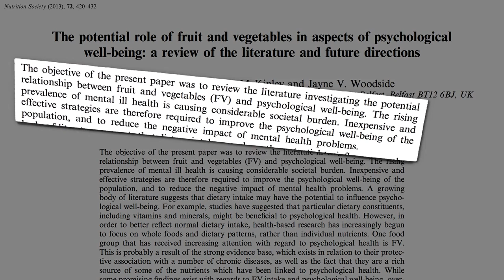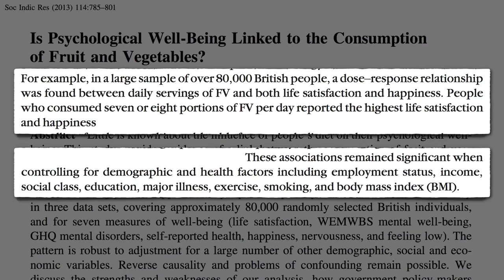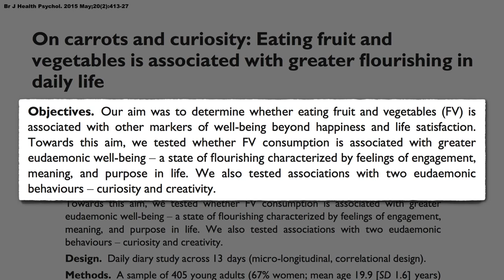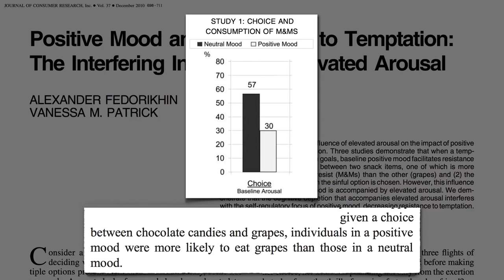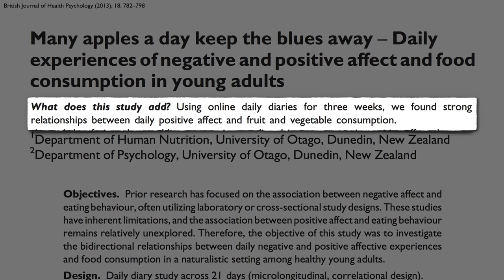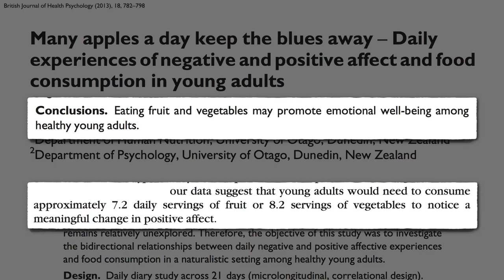Flashback Friday: Which Foods Increase Happiness?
Certain foods are linked not only to increased happiness, but also to greater “eudaemonic” well-being—feelings of engagement, creativity, meaning, and purpose in life.

For more on this topic, I invite you to watch my video Plant-Based Diets for Improved Mood and Productivity

Sadly, there are 20 times more studies published on health and depression than there are on health and happiness. There is growing interest in the so-called positive psychology movement, though. for more.

I mentioned in passing the benefits of exercise for boosting mood, and here is more on maximizing movement

Have a question about this video? and someone on the NutritionFacts.org team will try to answer it.

Want to get a list of links to all the scientific sources used in this video? You’ll also find a transcript and acknowledgments for the video, my blog and speaking tour schedule, and an easy way to search (by translated language even) through our videos spanning more than 2,000 health topics.

Image Credit: Mark Carthy via 123rf.